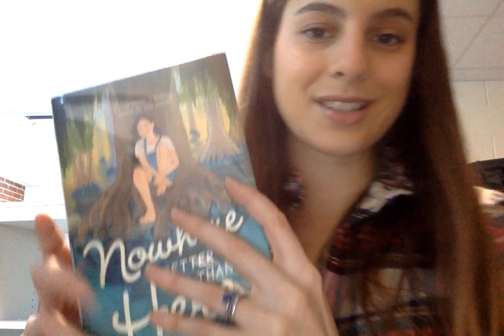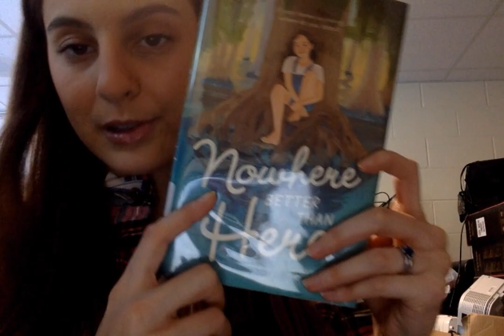First Chapter Friday: Nowhere Better Than Here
Mrs. M reads the blurb to Nowhere Better Than Here written by Sarah Guillory